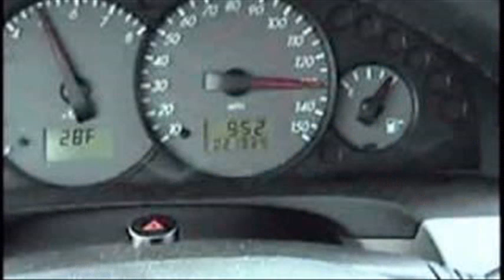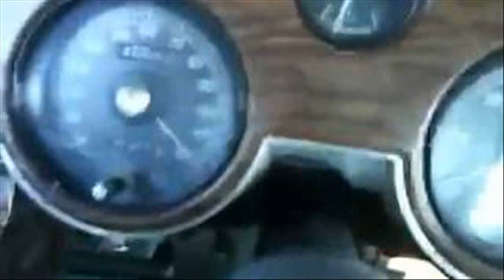cougar top speed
fun facts about mountain lions
mountain lion top speed
cougar running speed
how fast is a puma
mercury cougar top speed
1999 cougar top speed